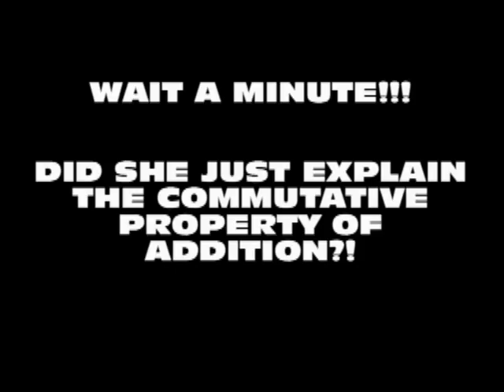What Kids Say About Math Episode 1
This is a series of interviews I had with kids of all ages to ask them what they thought about math.  It is similar to the tv show "Kids Say the Darndest Things" only it's better because it's all about math.